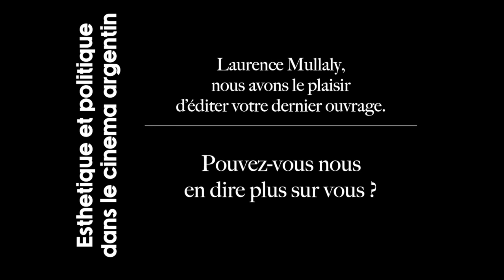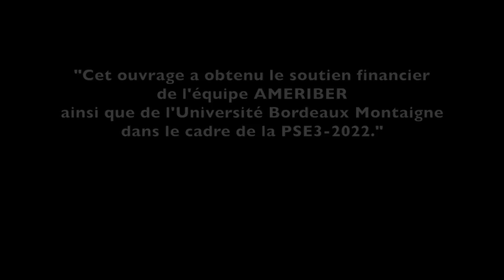L'ouvrage Esthétique et politique dans le cinéma argentin est désormais en ligne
Laurence Mullaly, professeure des universités en études hispano-américaines, études culturelles et féministes à l'Université de Tours présente son ouvrage.
Au micro de Stéphanie Vincent, animatrice de la plateforme UN@